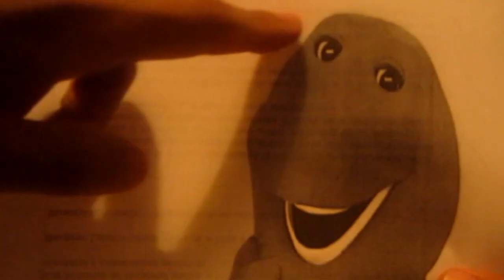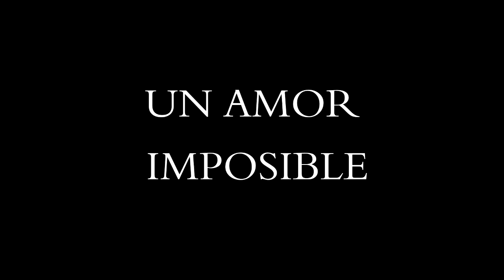BAJO LA LLUVIA (CORTOMETRAJE)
Corto de comdia sin intensiones de ofender a nadie, el contenido de este video es absurdo e incoherente por lo tanto no debe ser tomado en serio.

Dirección: José Velasco
Guión: José Velasco
Producción: José Velasco, Ruth Velasco
Edición: José Velasco
Camarografo: Julio Nazco
Reparto:
José Velasco
Ruth Velasco
Daniel Rodriguez
Francisco Quevedo
Patricia